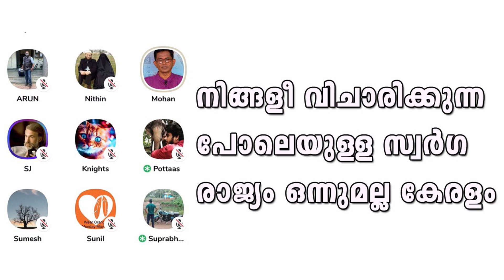കേരളം സ്വർഗ്ഗരാജ്യമൊന്നുമല്ല - ടി ജി മോഹൻദാസ് Clubhouse Malayalam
T G Mohandas Clubhouse Malayalam
t g mohandas latest clubhouse
t g mohandas latest
t g mohandas latest debate
t g mohandas latest polichezhuth latest
t g mohandas thug life
t g mohandas vs shani
t g mohandas troll
t g mohandas debate
t g mohandas and nikesh kumar
t g mohandas mass dialogue
t g mohandas janam tv
t g mohandas vs smriti
tg mohandas speech
tg mohandas marunadan tv
tg mohandas vs swaraj

debates malayalam
sanal edamaruku
guru clubhouse malayalam live
tg mohandas clubhouse
clubhouse malayalam
malayalam clubhouse debates
debates malayalam
t g mohandas
Chinnatty
Alangad
Anil Kodithottam
ലക്കും ദീനുക്കും വലിയ ദീൻ
Islam History Malayalam
Pre-Islam history Malayalam
esSENESE Global
c ravichandran
yukthivadi